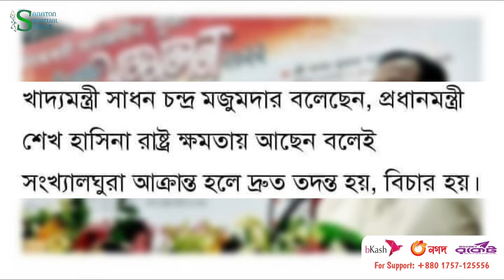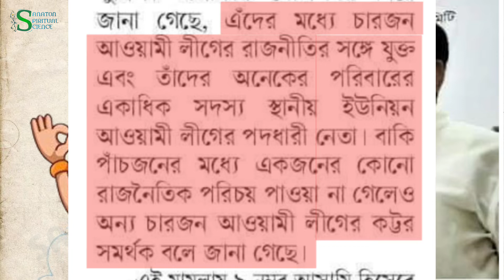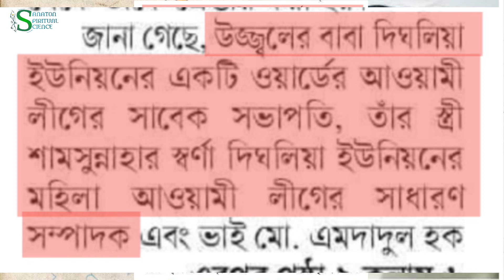আকাশ সাহার নামে ভুয়া আইডি খুলে নড়াইলে হিন্দু নির্যাতন বেড়িয়ে এলো আসল সত্য। নড়াইল লোহাগড়া দিঘলিয়া খবর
আজকের ভিডিওতে নড়াইলে হিন্দু নির্যাতনের ঘটনায় জড়িত আসামিদের বিচারের আগ্রগতি নিয়ে আলোচনা করা হয়েছে।

Thanks for stay with Sanaton Spiritual Science.